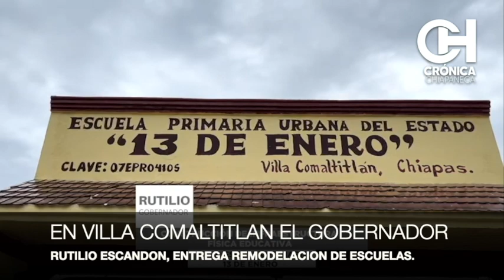HOY PODRIA RESOLVER EN LA SCJN EL ASUNTO DE LA PRISION PREVENTIVA OFICIOSA.YA HAY 4 VOTOS EN CONTRA.